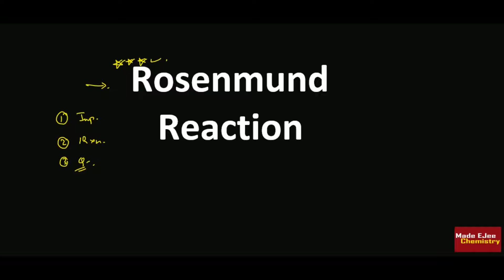SUPER TRICK TO LEARN | ROSENMUND REDUCTION | ORGANIC CHEMISTRY By Arvind Arora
You can also Find me on UNACADEMY Platform . My Unacademy profile link is
The Rosenmund reduction is a hydrogenation process in which an acyl chloride is selectively reduced to an aldehyde. The reaction was named after Karl Wilhelm Rosenmund, who first reported it in 1918.